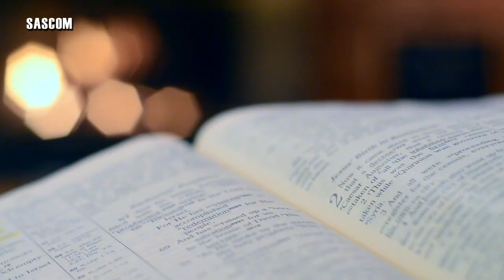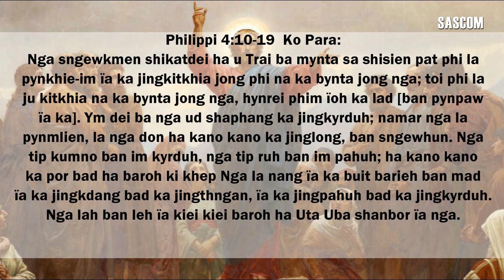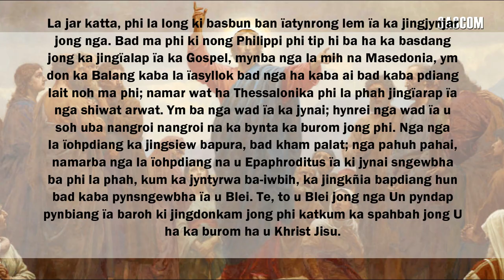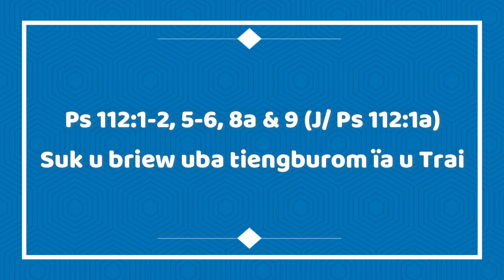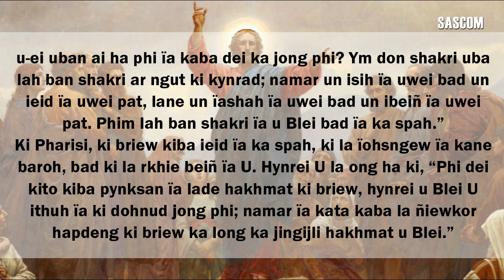KI JINGPULE MASS HA KA SNGI SAITJAIN KA TAIEW BA LAIPHEW WEI KA POR LAIT IA 05/11/2022